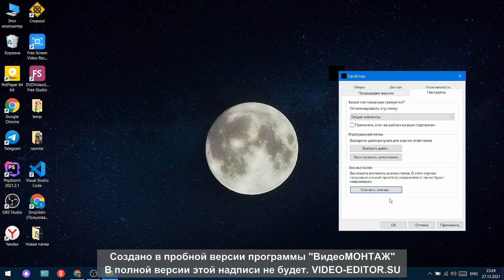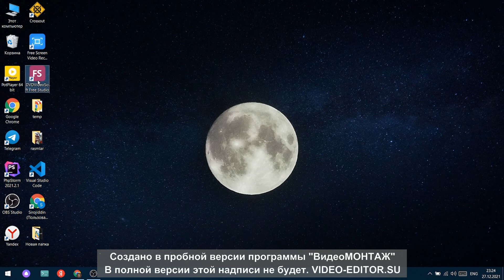Qanday qilib papkani yashirib qoyish mumkin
Yaratilgan papkani nomini va znachogini korinmas qilib qoyish